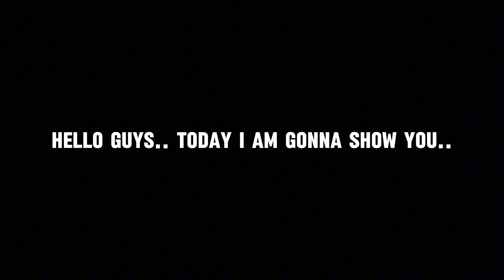Upcoming Monday European Clubs Attackers Pack In eFootball 2025 Mobile | Next Epic Pack In eFootball